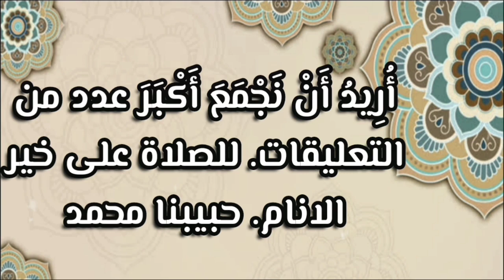عاجل : متى سيتم الإعلان عن موعد نتائج بكالوريا 2023 بالجزائر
كشف وزير التربية الوطنية عبد الحكيم بلعابد، اليوم الأحد 11 جوان 2023 ، عن موعد الإعلان عن نتائج شهادة البكالوريا ، دورة جوان 2023.

و أورد الوزير ، في تصريحات إعلامية عقب إعطاء إشارة إنطلاق إمتحان البكالوريا من ولاية ورقلة ، أن “إعلان نتائج البكالوريا سيكون يوم 20 جويلية أو قبل هذا التاريخ بيوم أو يومين ” ، مشيرا إلى أن ذلك سيكون على حسب مدة تصحيح الأوراق .

بكالوريا
بكالوريا 2023
بكالوريا الجزائر
Bac
الباك في الجزائر
شهادة التعليم الثانوي
بكالوريا 2023
بكالوريا 2023 الجزائر
بكالوريا الجزائر
مواضيع شهادة البكالوريا
امتحانات البكالوريا
مواضيع امتحانات البكالوريا
موضوع الرياضيات
مواضيع البكالوريا
مواضيع البكالوريا في الجزائر
بكالوريا الجزائر 2023
الجزائر
أخبار الجزائر
عاجل
يحدث الان
فرحة بكالوريا الجزائر
هل بكالوريا الجزائر معترف بها دوليا
نتائج بكالوريا 2022 الجزائر
اعلى معدل بكالوريا 2022 الجزائر
فرحة البكالوريا الجزائر 2022
موعد تسجيل بكالوريا احرار 2023 في الجزائر
بكالوريا 2023 الجزائر
موعد بكالوريا 2022 في الجزائر